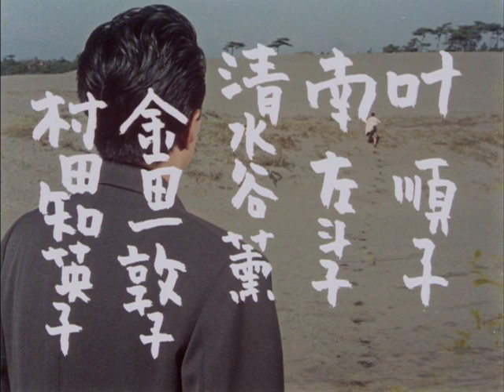暖流 (1957) 增村保造 720x540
Warm Current 1957 Trailer